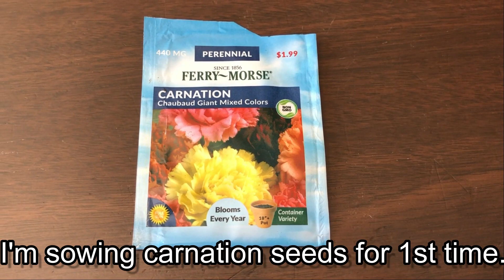|| Carnation Flowers Growing ||